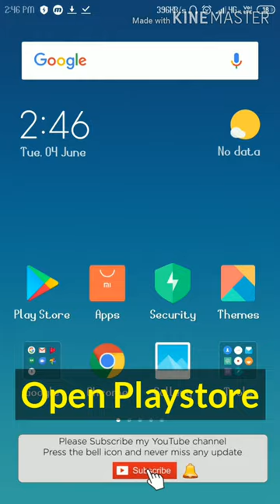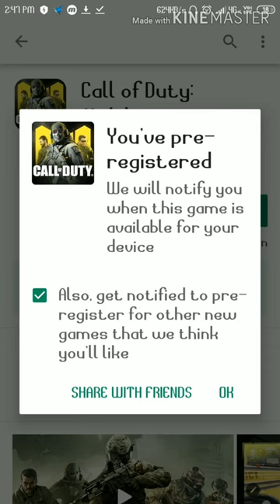Call Of Duty Mobile Game Download Kaise Kare | How to Download Call Of Duty Mobile in India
Hey Guys
Is video me mai apko call of duty game ko legal tari ke se kaise download krte hai wo batane wala hu .. is video ko last tk jarur dekhe